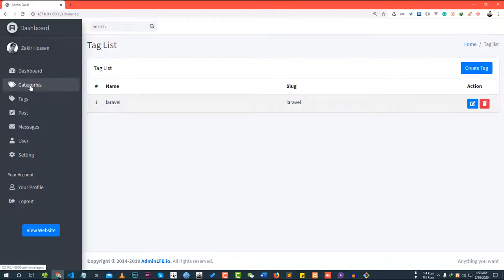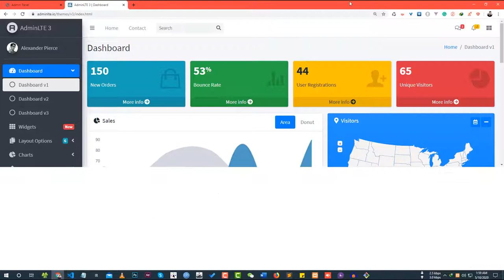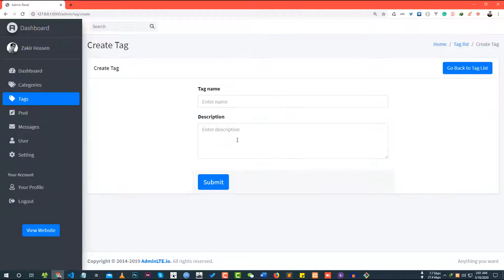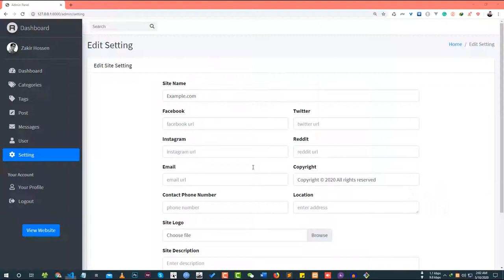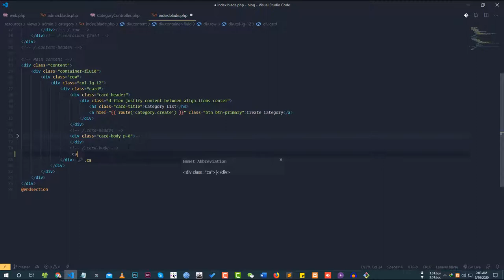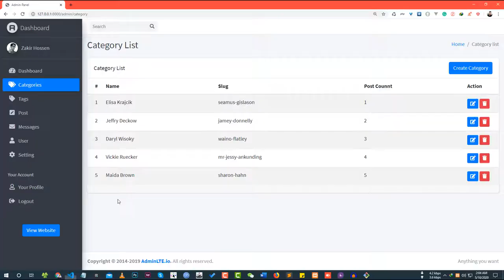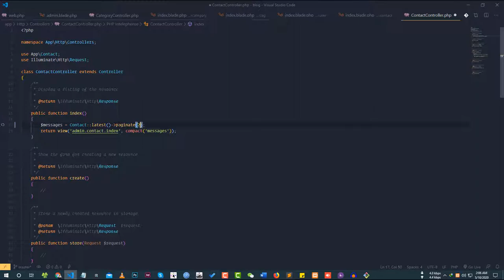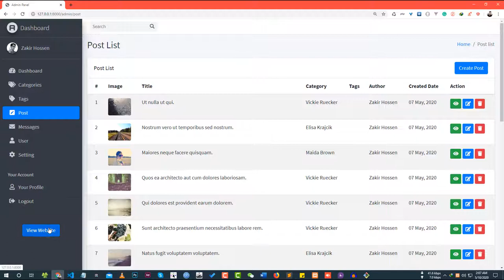Dashboard Error Fixing and Pagination (Part 38) - Laravel Blog Development Bangla Tutorial